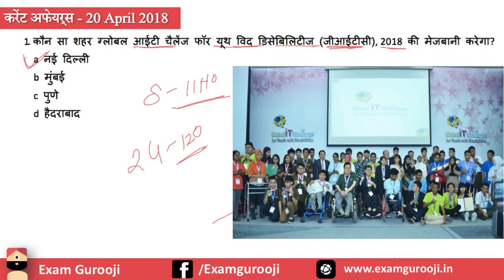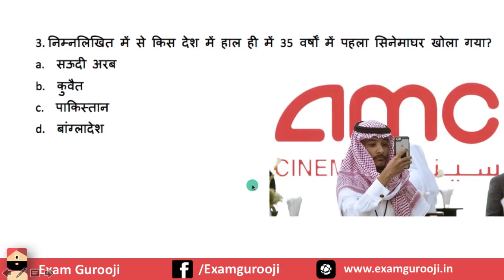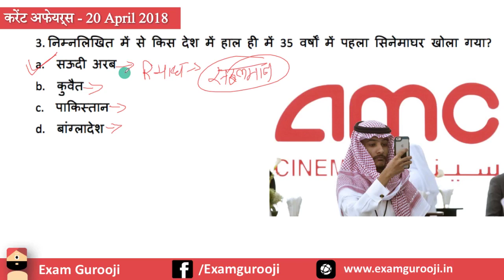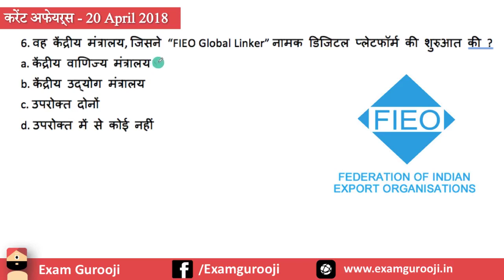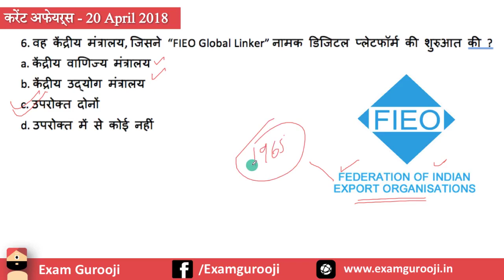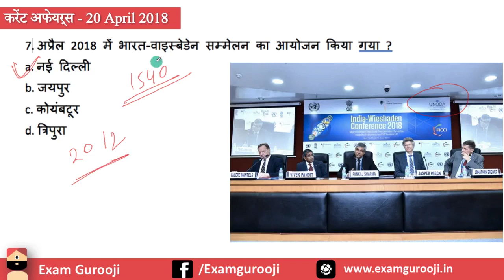Daily Current Affairs 20 April 2018 - Vyapam, MPPSC, UPPSC, IBPS,SBI,Clerk,Police,SSC CGL,RBI